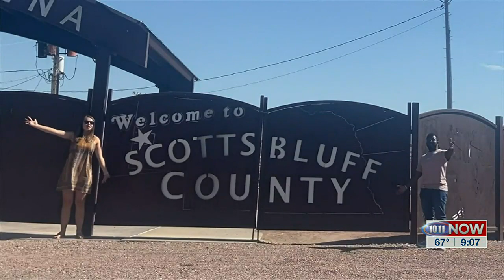Rural Fellows Program profile